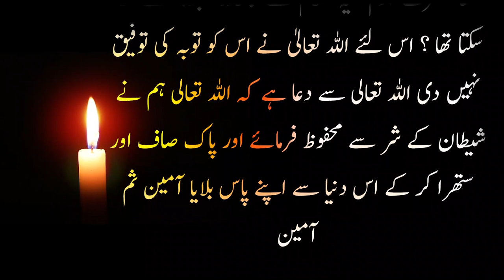ALLAH k nabi (AS) or Shaitan ki mulaqat ~ شیطان اور اللہ کے نبی علیہ السلام | bahwala islahi waqiat